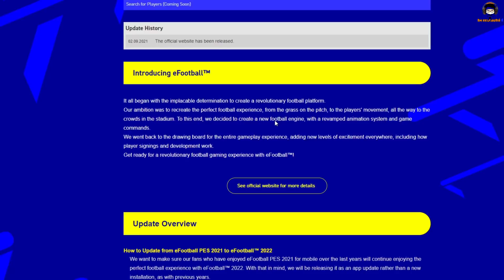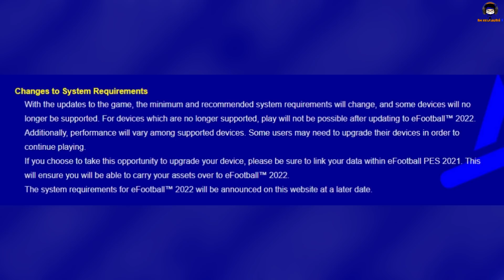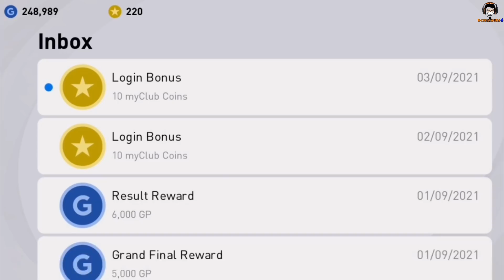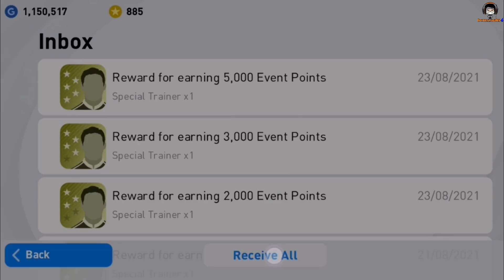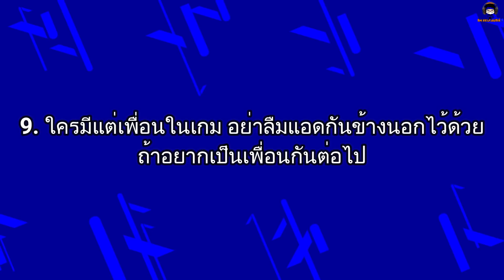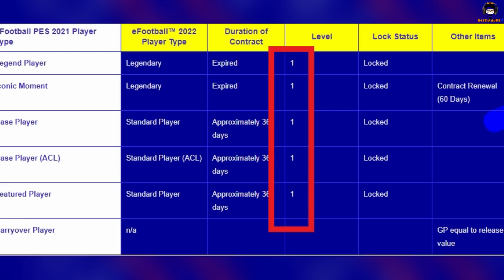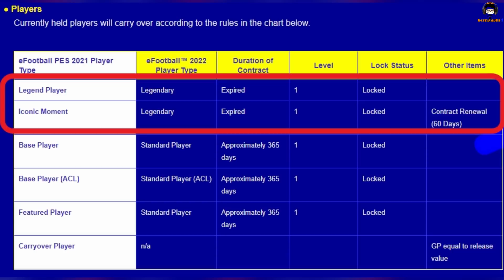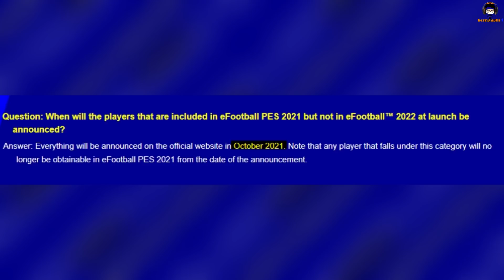20 ข้อที่ควรทำ ก่อนเกมอัปเดทเป็น eFootball 2022 : สรุปในคลิปเดียว